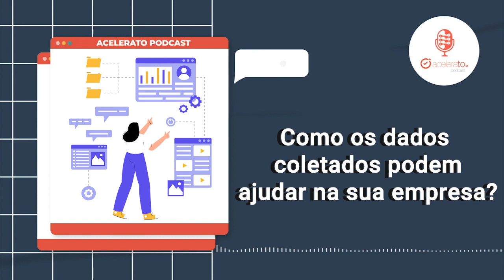Como os dados coletados podem ajudar na sua empresa? | Acelerato Podcast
Estamos de volta para mais um episódio!

Neste episódio, exploramos a importância da gestão de dados em qualquer setor que envolva o atendimento a clientes. Os dados desempenham um papel crítico, fornecendo transparência, orientação para líderes empresariais e credibilidade entre colaboradores.

A distinção entre dados e informações é claramente explicada, ressaltando como o processamento adequado de dados pode contribuir para decisões eficazes.

Além disso, analisamos a revolução trazida pelo Big Data e pelo Business Intelligence, destacando como essas tecnologias fornecem insights valiosos. Exploramos os benefícios práticos da coleta e análise de dados, incluindo a melhoria da eficiência operacional, a otimização da gestão de estoque e a identificação de tendências de mercado.

Este episódio destaca como a transformação de dados em informações é uma estratégia poderosa para modernizar empresas, conquistar clientes e atender às demandas em constante evolução do mercado.

Esperamos que vocês gostem do episódio e até a próxima.